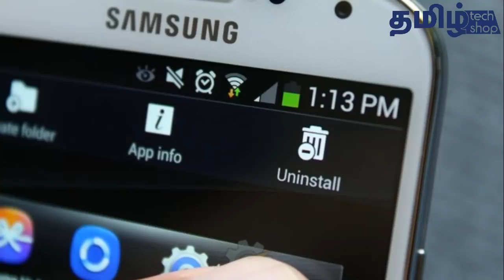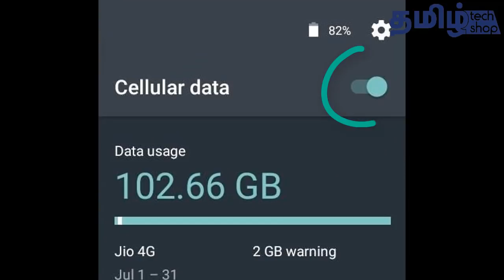How To Avoid Heating Issue in Android Mobiles? | ஆண்ட்ராய்டு மொபைல் சூடாவதற்கான காரணமும் தீர்வும்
Tips & tricks to avoid heating issue in your android mobiles.
உங்கள்  ஆண்ட்ராய்டு  மொபைல்  சூடாவதற்கான காரணங்கள் மற்றும் தீர்க்கும்  வழிகள்.வீடியோவை பார்த்துவிட்டு உங்கள் நண்பர்களுக்கு ஷேர் செய்யுங்கள் .